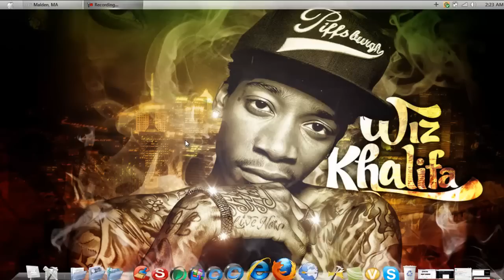Return To 360